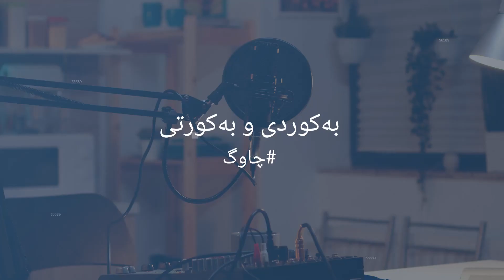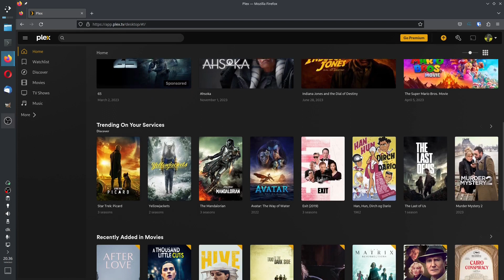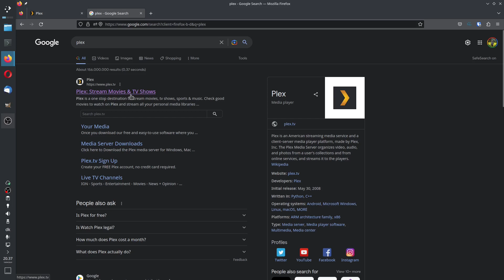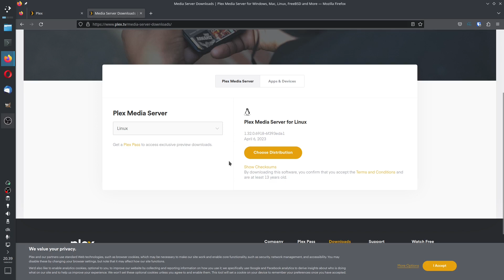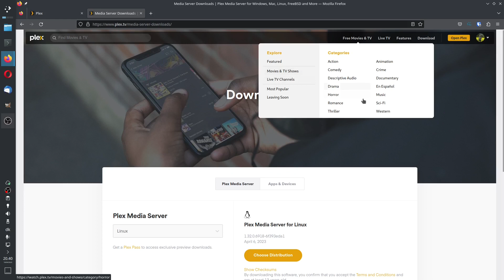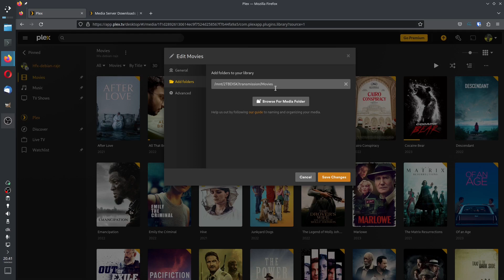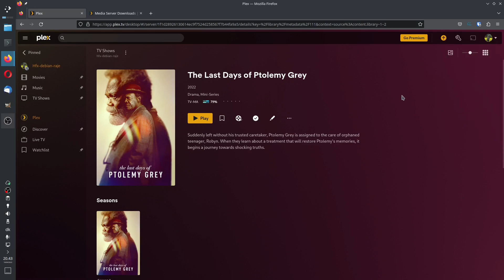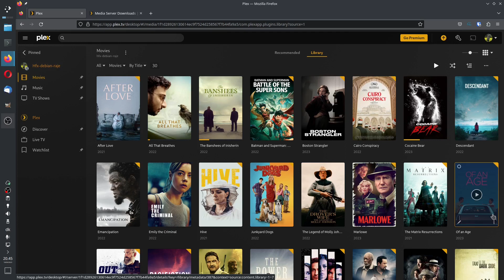بە کوردی بە کورتی دەربارەی PLEX و سینەمای ماڵ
لەم ڤیدیۆیەدا دروستکردنی سینەمایەکی ماڵی پێشنیاز دەکەین.

پرۆگرام و توڵە بەکارهاتووەکان (سەرچاوەکراوەن)